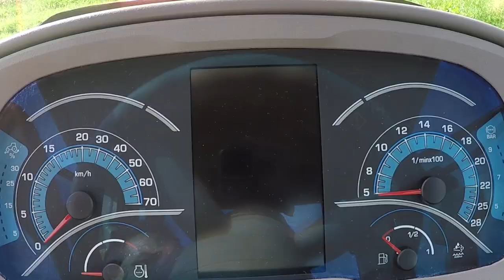De SAME Frutteto CVT S - De beste gespecialiseerde cabine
360° zicht, maximaal comfort, algehele ergonomie: uw werkplek als bij u thuis.